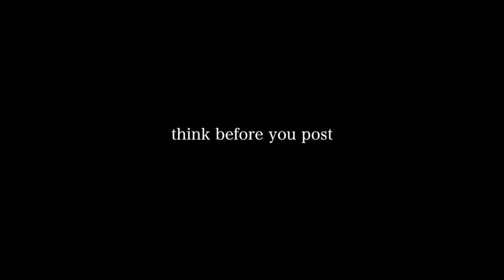Intro to Mass Media Fall 2019 PSA - Think Before You Post